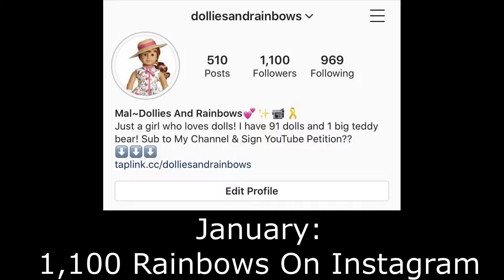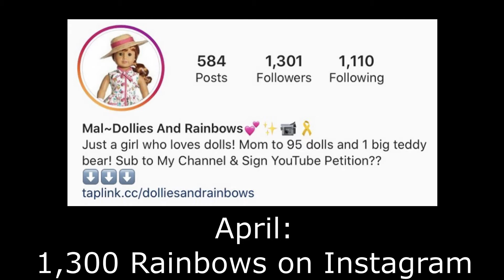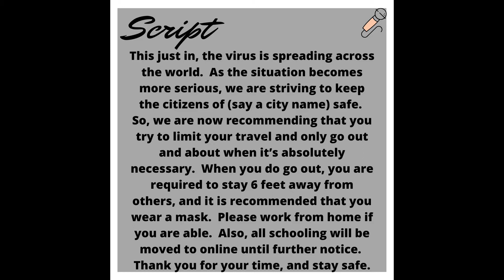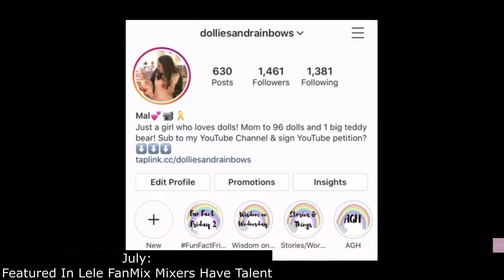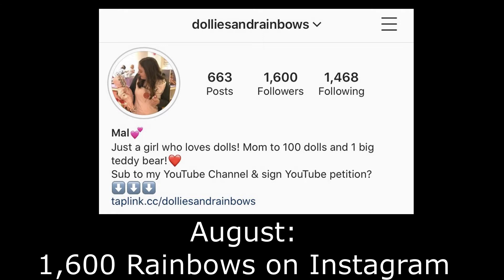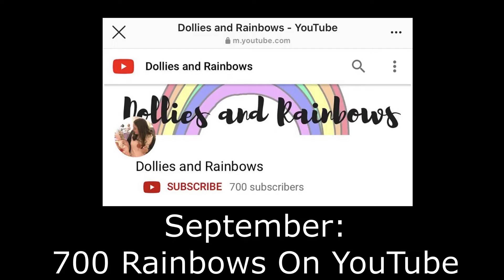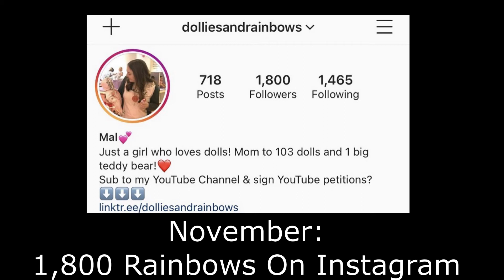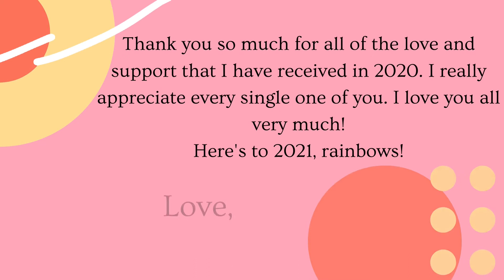My 2020 Year In Review!!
Enjoy these kinds of videos? Then sign the petition to keep them around!
Hello Rainbows!! This Week's Video is My 2020 Year In Review! I just want to say thank you to all of you for such an amazing year! Even though we did have some ups and downs, 2020 was still amazing! Let me know a couple of fun things that you did in 2020! Here's to 2021 :)
Video/People Mentioned:
Intro: Sound Off by Jingle Punks
1.) Snapshots by Megan Nicole
2.) Winter Things by Ariana Grande
3.) Confetti by Little Mix
5.) Wishful Thinking by Dan Lebowitz
6.) Seen You In Your Hometown by Lauren Alaina
7.) Love Story by Taylor Swift
8.) Let's Go Home by Jeremy Blake
9.) Bounce Back by Little Mix
10.) Here Comes The Sun by Colbie Caillat
11.) Treacherous by Taylor Swift
12.)  Workout by Freedom Trail Studio
13.) Sweet Melody (Karaoke Version) by Little Mix
14.) Nothing But My Feelings by Little Mix (Instrumental made by Little Mix Music Source)
15.) Monogram by Patrick Patrikios
16.) Secret Love Song Pt. II by Little Mix (Instrumental by VocalEdits 2000)
17.) Break Up Song by Little Mix (Instrumental Made By: I'M A BOY, OKAY?)
18.)12 Days of Christmas (Instrumental) by Jingle Punks
19.) This is Christmas by The Willows